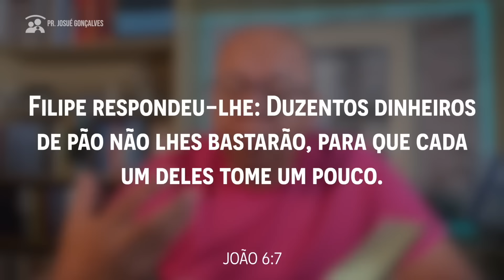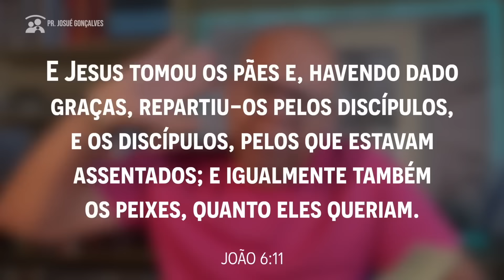APRENDA COMO VIVER O MILAGRE DA PROVISÃO EM SUA CASA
Para deixar a sua semente: PIX : CNPJ: 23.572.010/0001-05